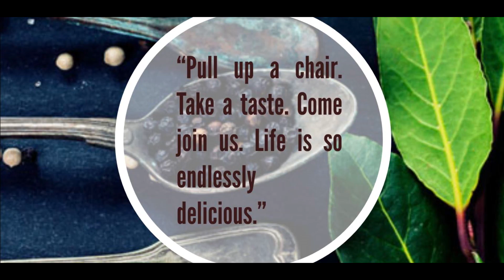toaster recipes breakfast | healthy indian breakfast recipes | 5 Min Snack Recipe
Mummy's MAGIC present you the toaster recipes breakfast | healthy indian breakfast recipes | 5 Min Snack Recipe, toaster recipes breakfast, toaster recipes , sandwich toaster recipes in hindi , toaster recipes hindi